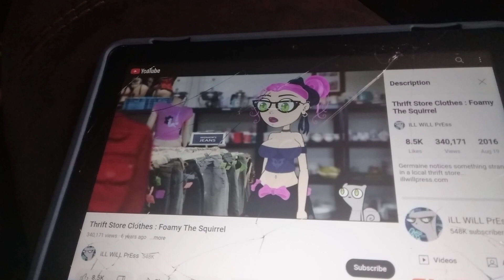see? now you upset them!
I am going to try this one and see what happens when it comes from account Discover! (Stomach growls) see? now you upset them!